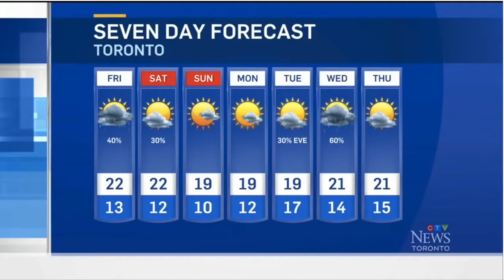Lakeview Village || Sunflowers on CTV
Anwar Knight discovers the sunflower field at the Lakeview Village site and talks phytoremediation.